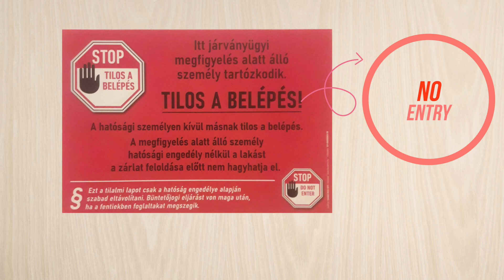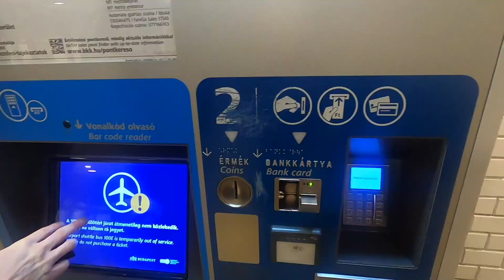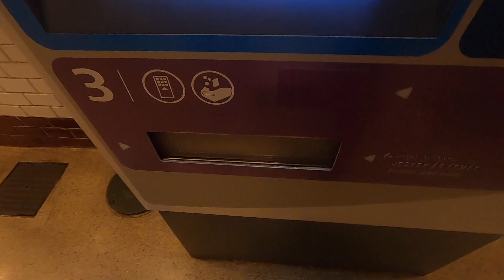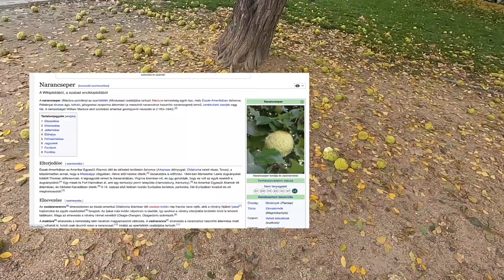Learn Hungarian via Vlogs: How to order a coffee in Hungarian (and a ‘snail’) + buying a travel pass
0:00 - Intro
00:50 - At the cafe (A kávézónál)
01:15 - Ordering a coffee (Rendelünk egy kávét)
02:55 - Useful expressions for ordering a coffee (Hasznos kifejezések a kávérendeléshez)
06:00 - Buying a travel pass (Veszünk egy napijegyet)
08:23 - Waiting for the bus (Várjuk a buszt)
09:05 - Crossing the river (Átmegyünk a folyón)

Buying a coffee, a ‘snail’ and a bus pass - useful expressions

This is my second Hungarian vlog and it is set in Budapest.

In this video I teach you a couple of useful Hungarian expressions and show you how to buy a coffee. If you’re wondering what a Hungarian ‘snail’ is, you will see one of those in this video. Don’t worry if that sounds a bit strange! A ‘snail’ is only what Hungarians call a pastry swirl and it’s absolutely delicious!

I also buy a travel pass in Budapest and show you the main ticket types you can buy from a ticket machine.